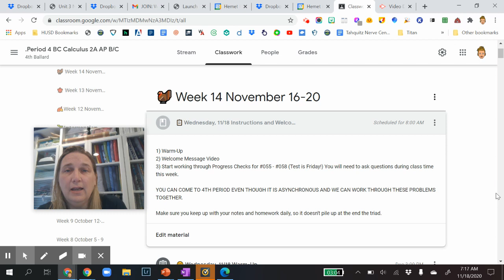BC Instructions and Welcome 11/18